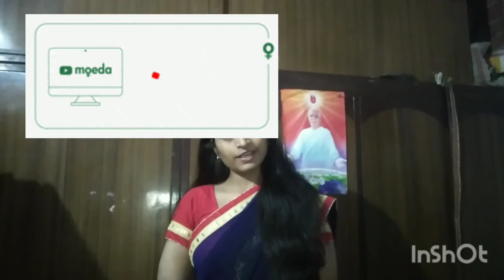gunkari. awala. ke easy use